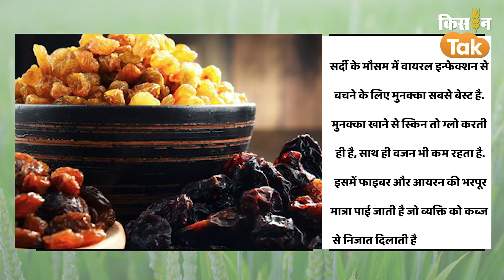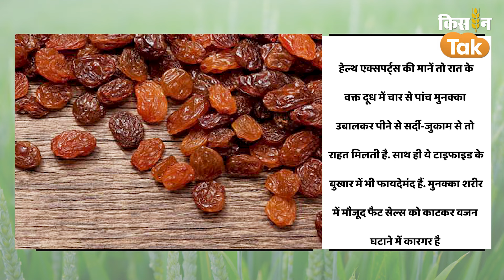Photo Quiz: Typhoid के मरीज अपनी डाइट में शामिल करें ये Dry Fruit, Infection में भी आराम| Kisan Tak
सर्दी के मौसम में वायरल इन्फेक्शन से बचने के लिए मुनक्का सबसे बेस्ट है. मुनक्का खाने से स्किन तो ग्लो करती ही है, साथ ही वजन भी कम रहता है. इसमें फाइबर और आयरन की भरपूर मात्रा पाई जाती है जो व्यक्ति को कब्ज से निजात दिलाती है.मुनक्का में कैल्शियम होता है जो हमारी हड्डियों और दांतों को मजबूत बनाता है. इसमें बोरान नामक एक पोषक तत्व होता है जो कैल्शियम को अब्जॉर्ब करता है और हमारे शरीर की हड्डियों तक पहुंचाता है.